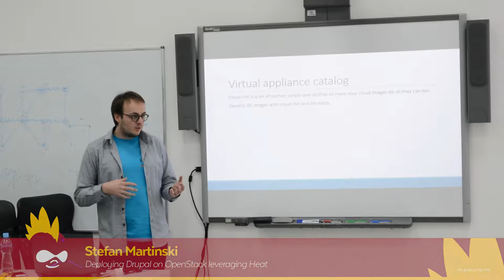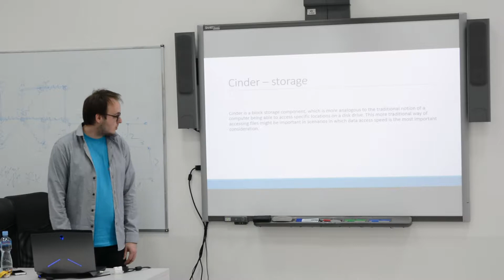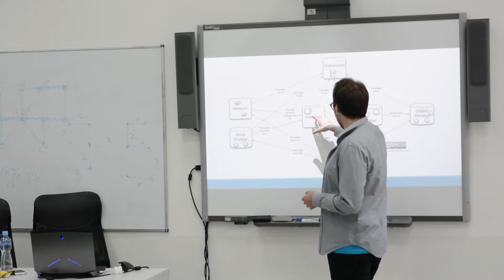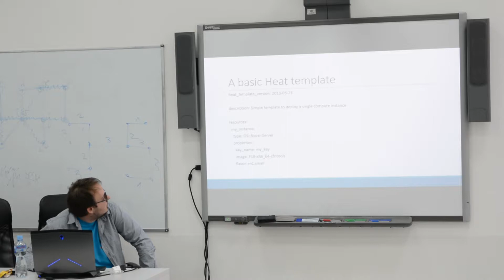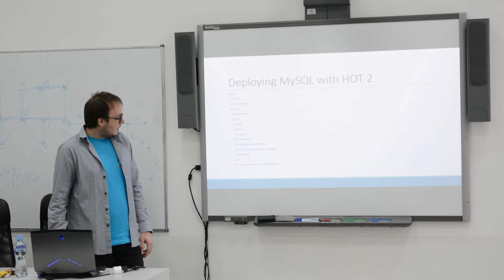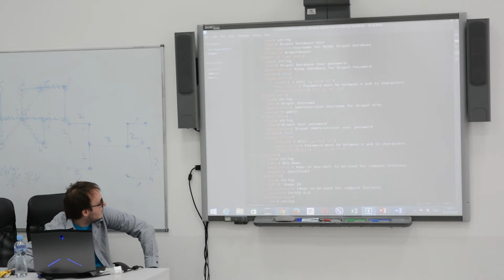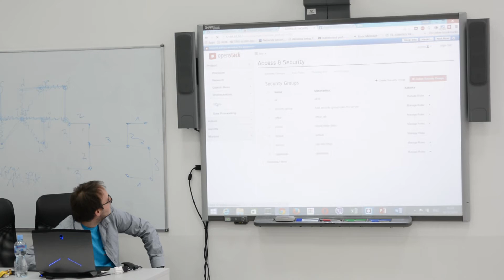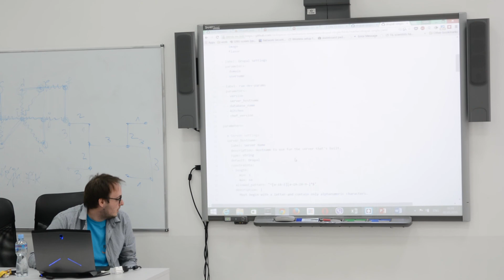Stefan Martinski - Deploying Drupal on OpenStack leveraging Heat